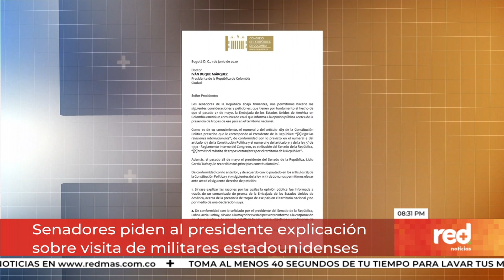Red+ | Colombia tiene un Ejércto altamente capacitado: Comandante Escuadrón EE.UU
El oficial que comandará a los 45 militares estadounidenses  que llegan a colombia y que darán instrucción militar en temas tácticos y operacionales en la lucha contra el narcotráfico, habló sobre su estadía y la de sus hombres en nuestro país... se refirió además a la percepción que tiene del ejército colombiano.